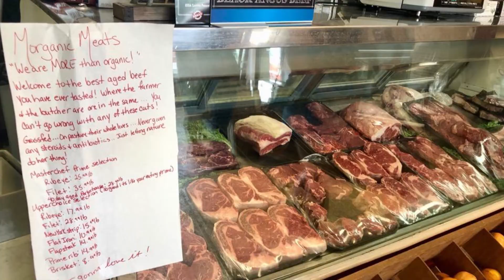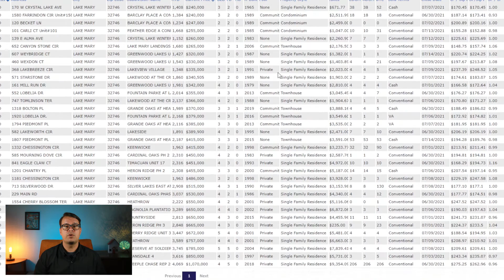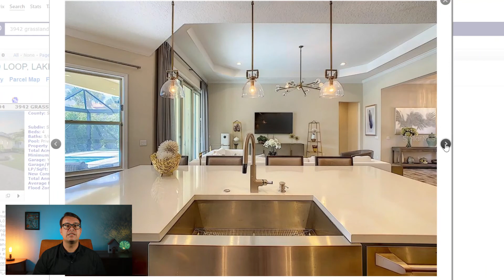Lake Mary Florida Explained by an Orlando Realtor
Many corporations have offices in Lake Mary. Because of this, Lake Mary, Florida is a popular place to live in the Orlando area. Lake Mary is known for having nice homes and being conveniently located to downtown Orlando, Disney, the beaches, and more.

In this video I talked about all things Lake Mary; things to do from outdoor activities to an escape room, places to eat, Lake Mary events, housing, schools, and more. I also mention some negatives to living in Lake Mary like all the commuter traffic.

Dan Ginader
List of my preferred homes in the Orlando area under 400K →
How much would you net if you sold your home? Seller's Net Sheet
Hey, I'm Dan Ginader, a real estate agent with eXp Realty in Orlando, Florida. I work all throughout the Great Orlando area. I especially enjoy working in Downtown Orlando, Winter Park, and Maitland. I love the older and charming homes these areas have to offer.

I'm passionate about helping people through the real estate process. I know it can be complicated and very daunting. I try to put myself in my client's shoes and help guide them as best I can. I love real estate and Orlando. I've been a resident since 1993. Orlando has progressed a lot since then. From arts and culture, food offerings, and so much more.

If you ever have any questions about real estate or Orlando, please reach out. I would love to be of service.

Thank you for checking out my channel. I really appreciate it.